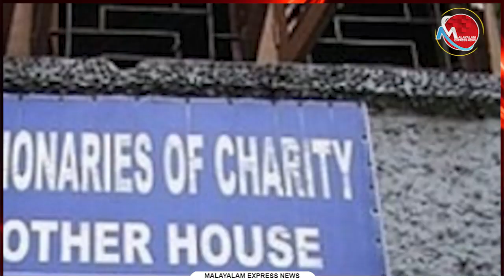ക്രിസ്തുമസ് ആഘോഷത്തിന്റെ പേരിൽ സംഘപരിവാർ സംഘടനകൾ ക്രൈസ്തവർക്കെതിരെ അക്രമങ്ങൾ നടത്തുന്നു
Tag-Generator-Youtube-malayalam news-global